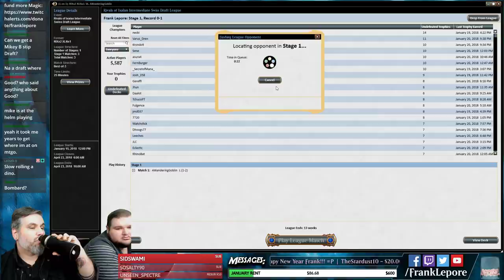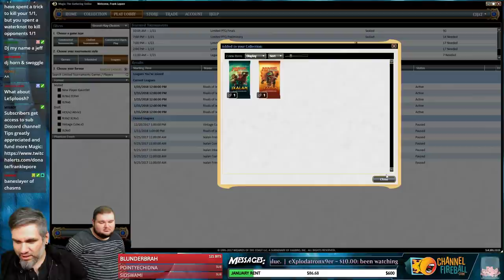Rivals of Ixalan Draft #4 - 1/22/18